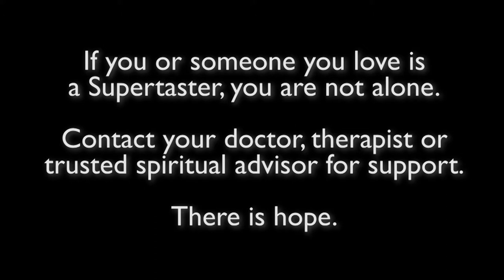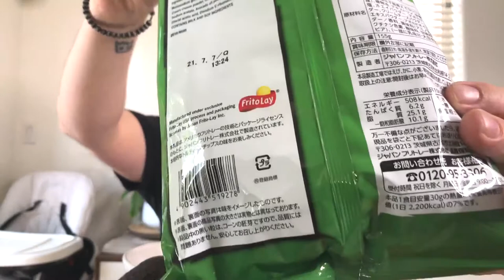Avocado & Cheese Doritos Review - exclusive flavor in Japan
Professional Doritos expert, Jarred reviews the Avocado and Cheese Dorito flavor which is only available in Japan.